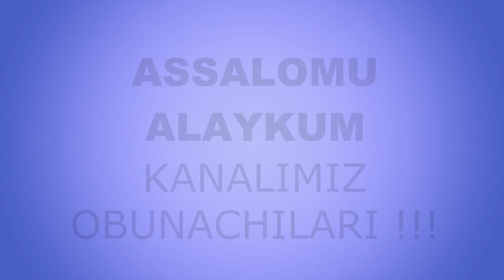Бегонага очилган аза (1-қисм) | Begonaga ochilgan a'za (1-qism)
Muallif: Dilsora Fozilova